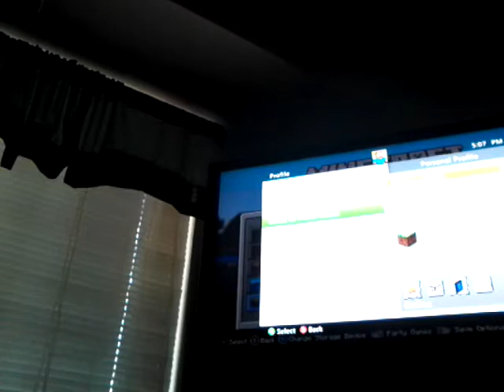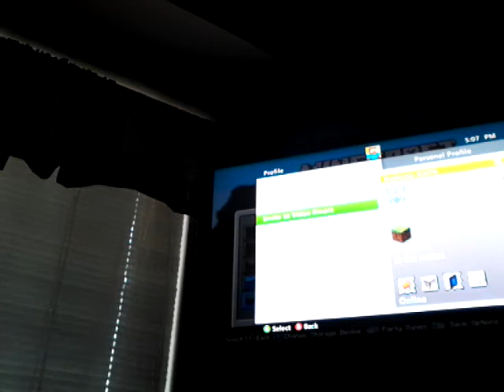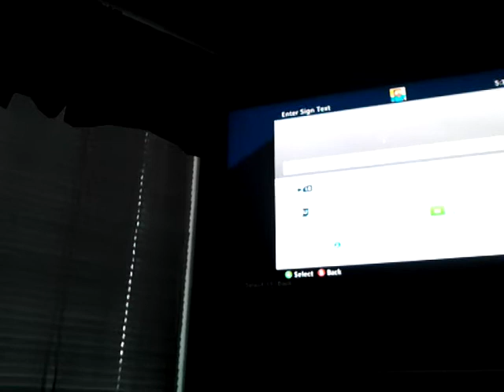Survival let play with jairo and lex